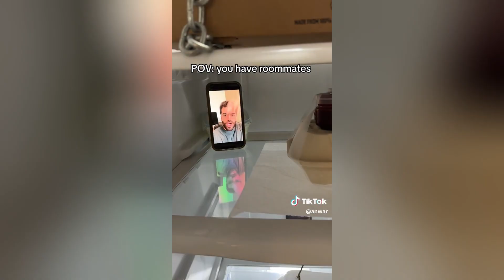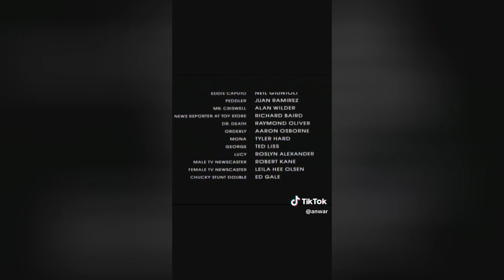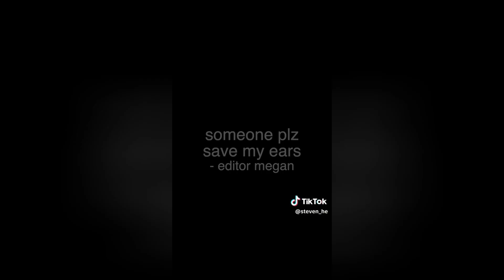Funny TikTok videos